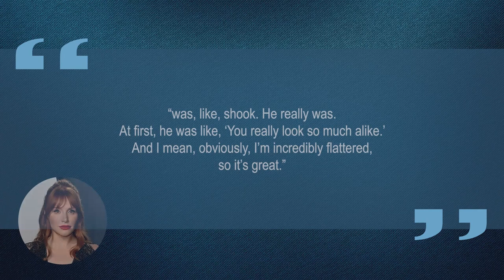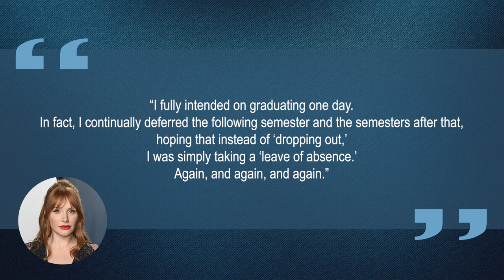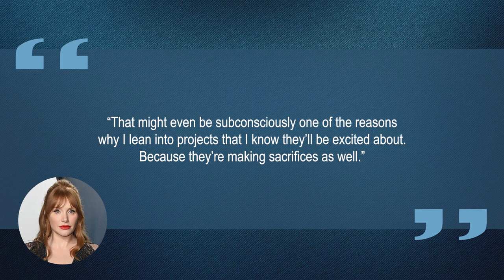10 Things You Didn't Know About Bryce Dallas Howard | Star Fun Facts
Some things you probably didn't know about Bryce Dallas Howard